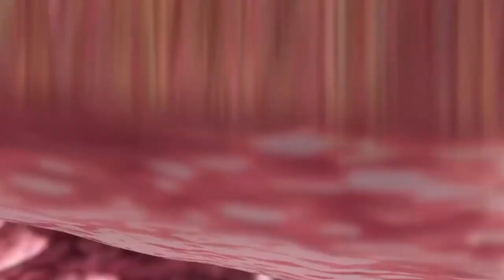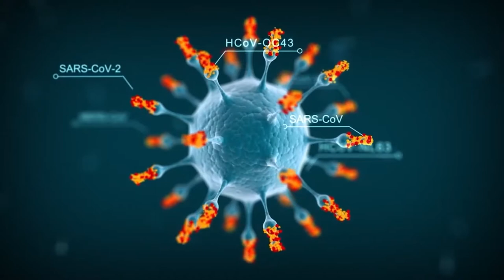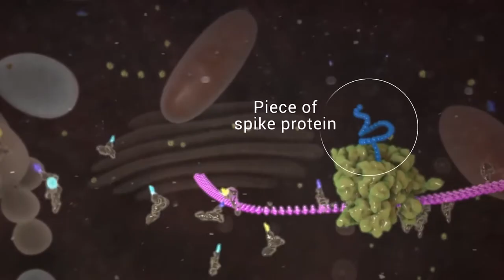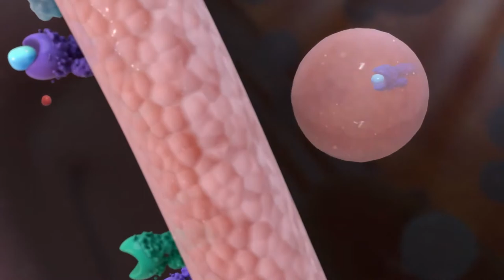How Similar Are Viruses and Cancer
Did you know that VIRUSES and CANCER have a lot in common? 🤔 🤓

Get educated about cancer. 🎓
Watch all the TARGET: Cancer Podcast episodes with interviews with top specialists